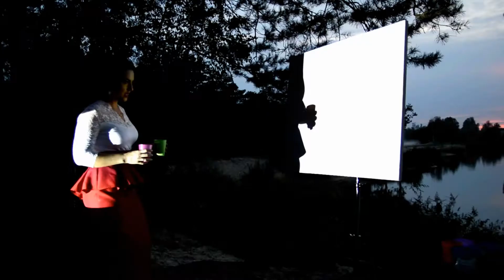Феерия цвета промо